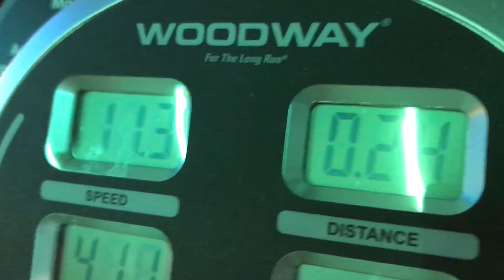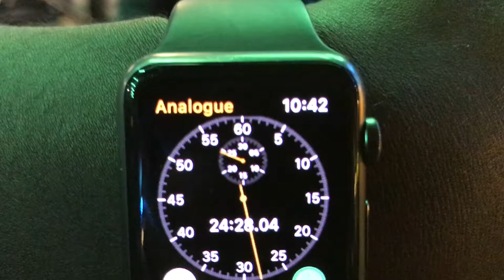Murder mile (Steve)